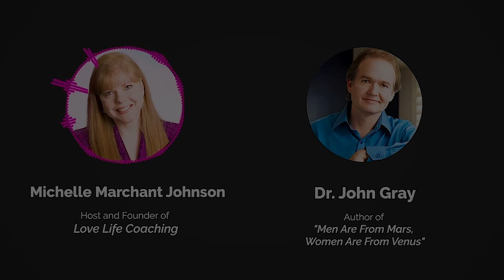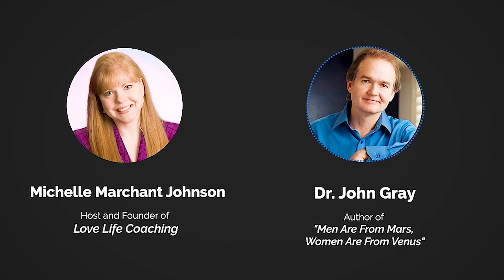John Gray-3 Magic Phrases (Men LOVE To Hear)!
Dr. John Gray, author of Men are From Mars, Women Are From Venus shares how attraction between a man and a woman can be dependent upon masculine and feminine energy if you want to create attraction and keep the chemistry hot.  John Gray share 3 things men love to hear that are like magic phrases.   If you want to have a loving, committed, passionate partnership or marriage then understanding what brings a man and woman together, increases attraction and creates passion is essential.

John Gray of MarsVenus fame helps single women date, relate and communicate with men.  How to understand men and bring out the best in a man with Dr. John Gray!   John Gray Shares How A Woman Can Bring Out The Best In A Man!  Secrets About Men Every Woman Needs To Know  (For Women Dating Over 40, Dating Over 50, Dating Over 60)  John Gray of Men Are From Mars, Women Are From Venus Fame helps single women understand men, bring out the best in a man and have intimacy with a man.